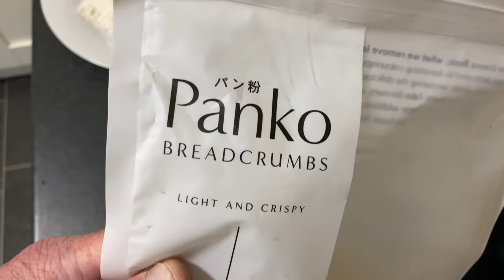How to Fillet Flatfish | Spicy PANKO Plaice Fillets | Catch and Cook | Bassmans Bites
BASSMAN’S BITES EPISODE 1 🔥 🧑‍🍳 🎣

A first in the series of simple recipes cooking what i catch!

Join me, Bassman in my kitchen, cooking up spicy place fillets in Panko breadcrumbs, plus how to fillet flatfish properly ￼and easily.